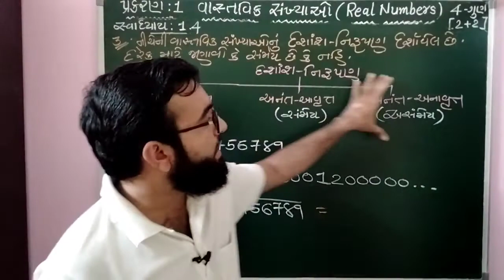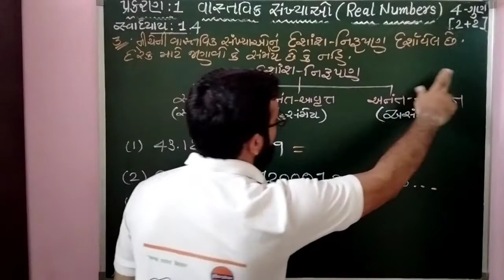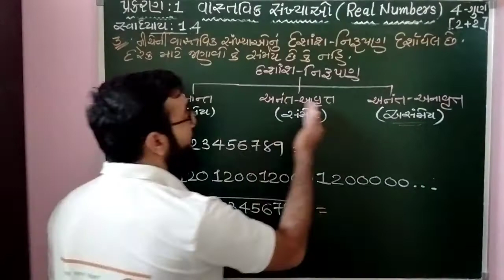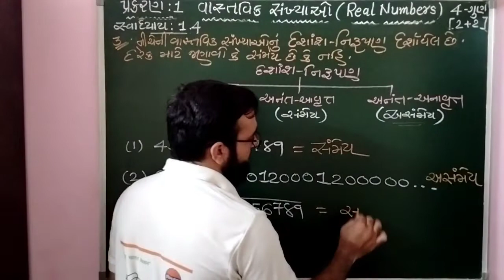Std.10 Maths Ch.1 | Ex.1.4 , Q.3 (1,2,3) | NCERT | વાસ્તવિક સંખ્યાઓ | PART-34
ગણિતમાં બીજા દરેક પ્રકરણ તેમજ અન્ય વિષયની વીડિયો મેળવવા માટે નીચે આપેલ ચેનલની લિંક પર ક્લિક કરી દરેક વીડિયો મેળવી શકો છો.

- EDUCATION IS EASY
- THANKS